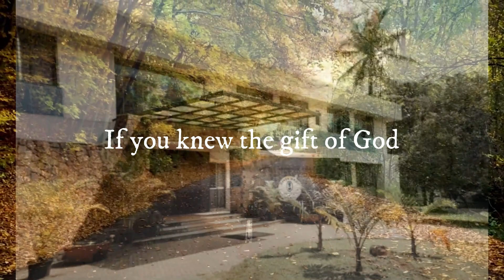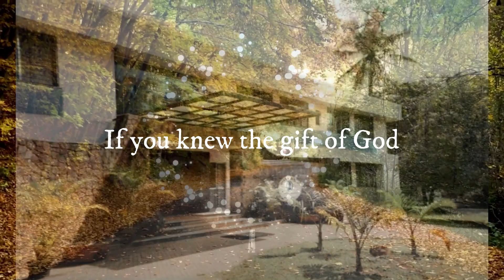DIVYADAAN ANTHEM (lyrics)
If You Knew the Gift of God